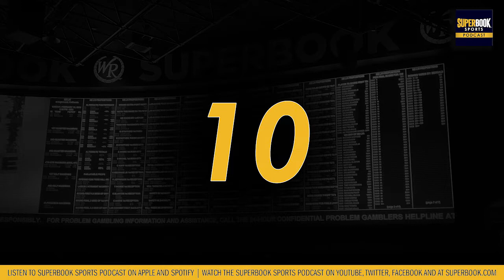Rodgers & Wilson Shake Up Odds and NCAAB Conference Tourneys Begin | SUPERBOOK SPORTS PODCAST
The Line Starts Here -- SuperBook Sports' Las Vegas Oddsmakers Jay Kornegay and John Murray join Ron Kruck to talk about a crazy day in the NFL involving Aaron Rodgers staying with the Green Bay Packers and Russell Wilson heading to the Denver Broncos. The guys also go through the College Basketball Conference Tournaments odds and discuss where the money is going.

Listen to the SuperBook Sports Podcast wherever you get your podcasts!

Place all your sports wagers with SuperBook Sports in Nevada, Colorado, New Jersey and Arizona! Good Teams Win. Great Teams Cover. Visit SuperBook.com and Download the SuperBook Sports app today!